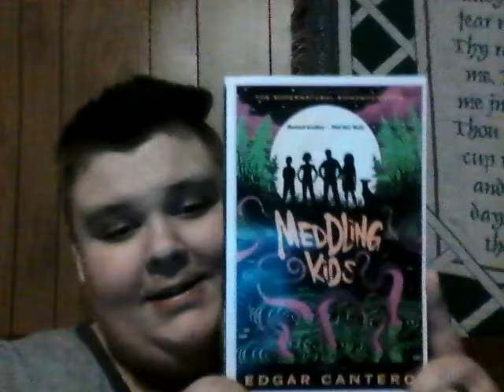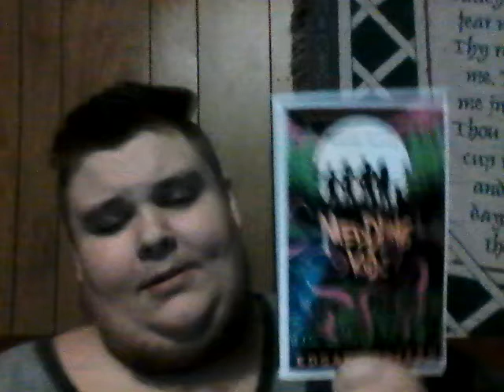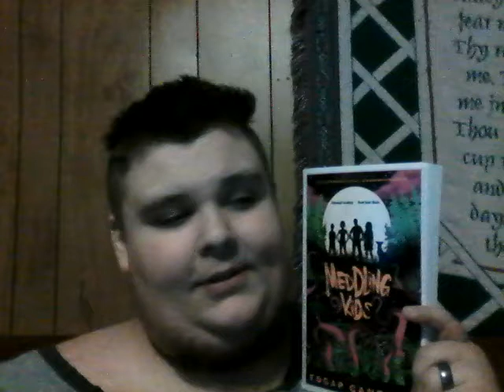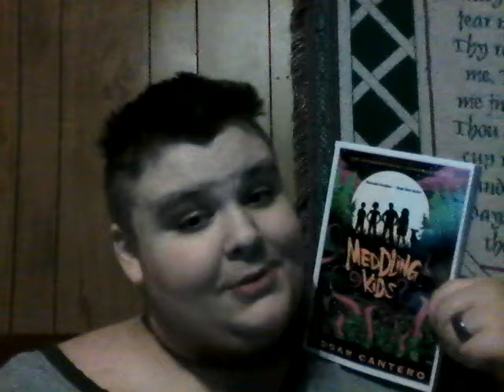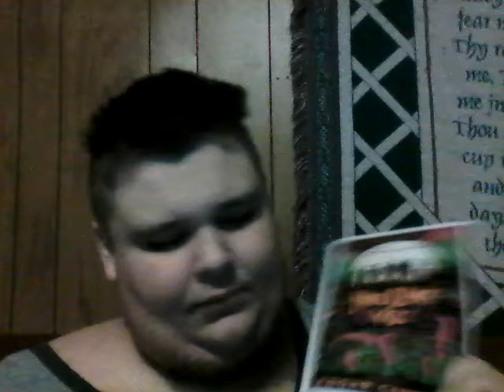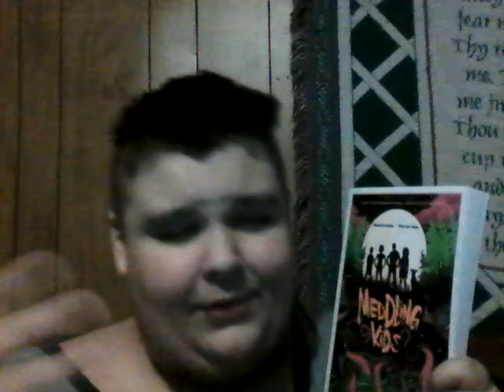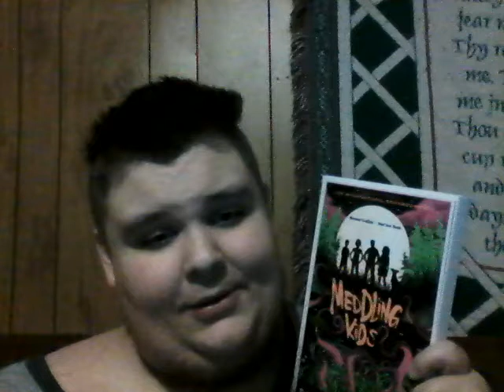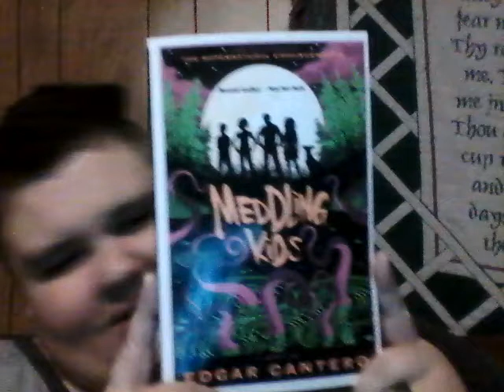REVIEW: Meddling Kids by Edgar Cantero (And Some Other Nonsense)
This is my review of the "Scooby-Doo retelling" Meddling Kids.